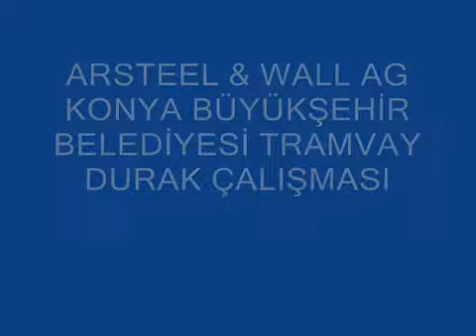ARSTEEL&WAAL AG Konya tram stop study RaillyNews